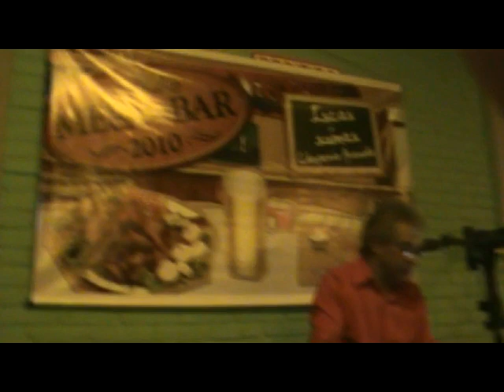Still Loving you- Fernando Luna- ao vivo em Pará de Minas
em 2010 ,num tour por Minas Gerais, me apresentei na choperia Avenida,em Pará de Minas. A interpretação da música Still Loving you- do Scorpions.